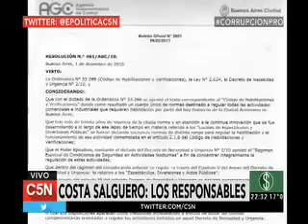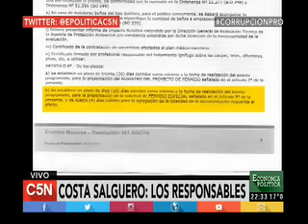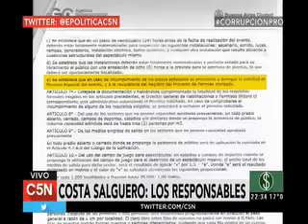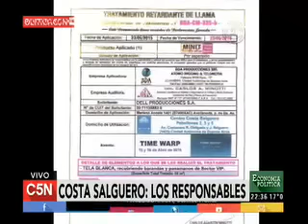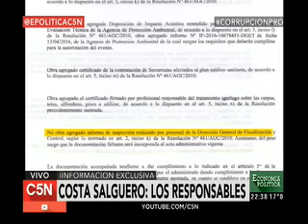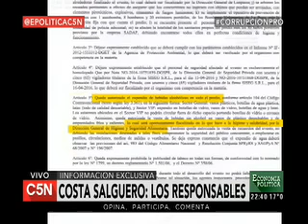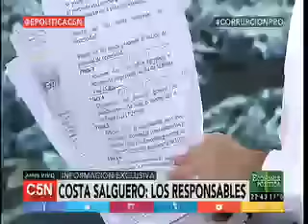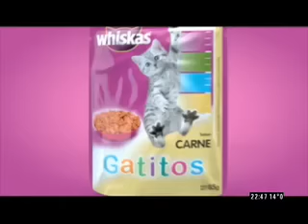ECONOMÍA POLÍTICA @EPoliticaC5N @robdnavarro @C5N CORRUPCIONPRO 24/04/2016 (PARTE 2)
En el programa de Roberto Navarro Economía Política por C5N emitido el 24/04/2016 (PARTE 2)

La fiesta que organizaron en Costa Salguero Dealers, cómplices y encubridores.
Con el avance del expediente, resultó que los asistentes eran 20.500 y no 10.900 como había informado el Gobierno de la Ciudad. Que había cinco médicos y dos ambulancias para todos esos seres apretujados que hacían una hora de cola para conseguir agua, que les llegaron a cobrar 100 pesos. Que adentro del lugar había, como mínimo, veinte dealers. Que las autoridades porteñas todavía no contestaron la intimación que les envió el juez Sebastián Casanello para que precisen qué funcionarios de la Agencia de Control debían actuar ese día.

El desafío que enfrenta el juez que finalmente quedó a cargo del caso es el de desentrañar en qué consiste esa alianza entre el ámbito estatal y el privado que cobija el desarrollo de estas fiestas que dan ganancias millonarias al lucrar con el derecho al placer y al entretenimiento, a riesgo de destruir vidas.
Sobre la organización, se conoce que fue de la empresa Dell Producciones, pero todavía no está claro cuál es la vinculación con los concesionarios del predio Costa Salguero, si alquilaron los pabellones o si hay una relación comercial vinculada a las fiestas. El fiscal Delgado pidió y Casanello ordenó la detención del presidente de Dell, Adrián Conci. El empresario no consiguió la eximición de prisión pero encontró un margen para escabullirse y está prófugo. Como mínimo, enfrenta el cargo de facilitar un lugar para la venta de drogas, delito con penas de tres a doce años de prisión. Su socio Diego Herrera, con quien tienen la concesión del boliche Pachá hasta el año 2020, ya fue citado a indagatoria. También debe presentarse como sospechoso Martín Gontad, conocido como el Rey de la Electrónica, titular de la empresa 2 Net que junto con Dell tienen la representación de Creamfields, fiesta electrónica tradicional. Gontad declaró como testigo y dijo que había estado en la Time Warp como asesor artístico. Quedó sospechado al no dar precisiones.

LA CORRUPCIÓN DEL PRO EN UN "PAÍS SERIO" COMO TANTO PREGONABAN LOS CAMBIEMOS, AHRÍA QUE RENUNCIE TODO EL GABINETE.